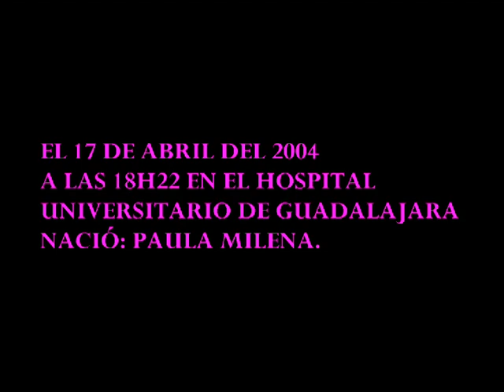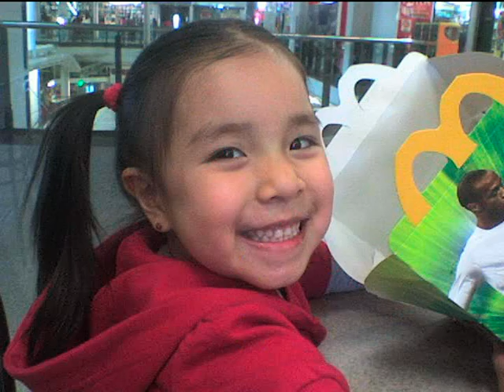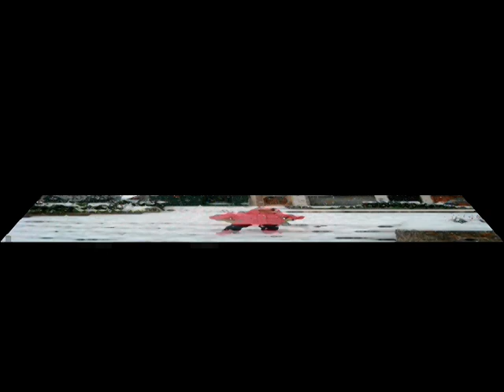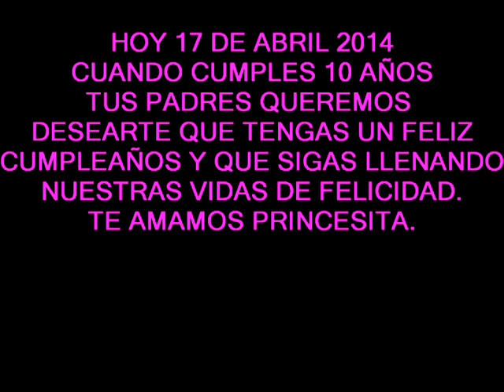MILE10AÑOS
Mi pequeña Cumple hoy 10 años